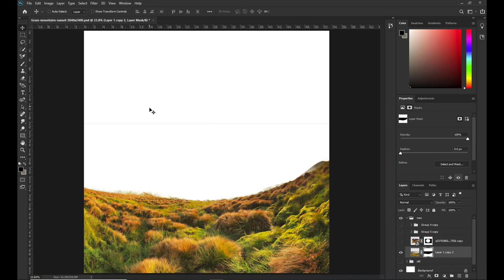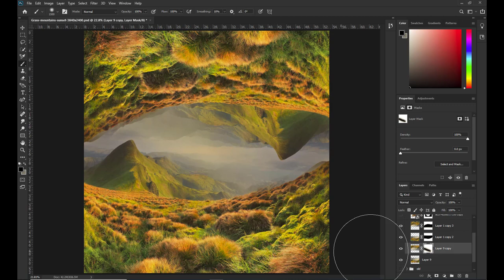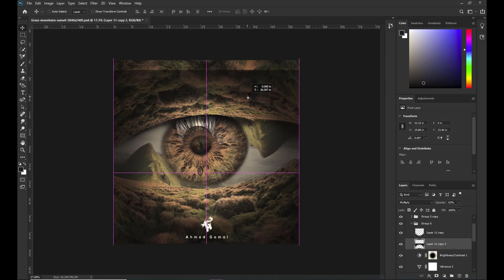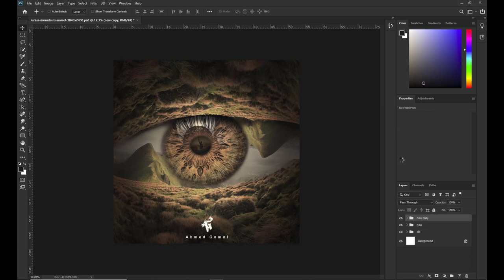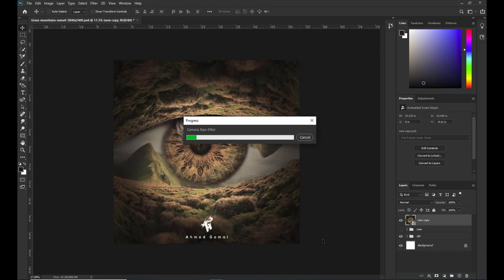Speed Art - The eye of nature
Photoshop Photo Manipulation Tutorial